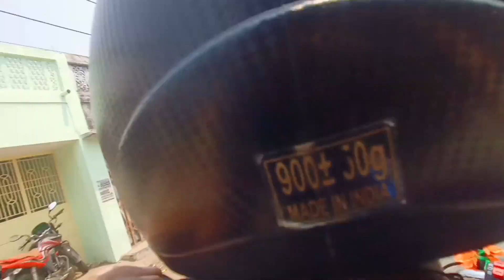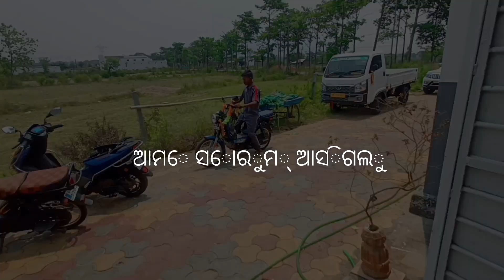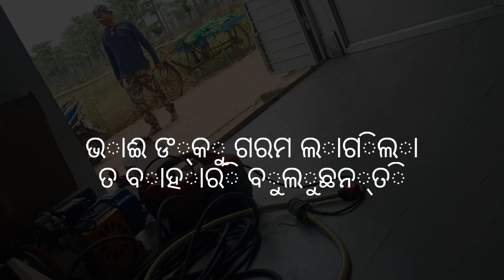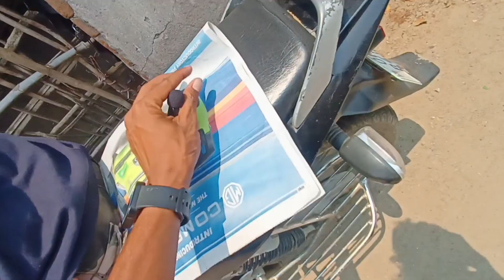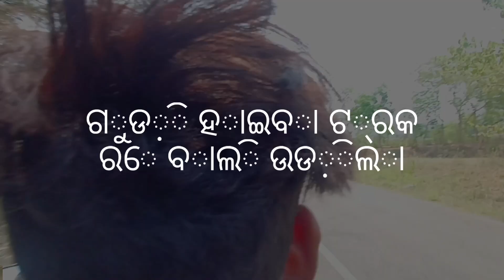ବୁଲେଟ5 service 🛵 ଗଲୁ ବୁଗୁଡ଼ା ସୋରୁମ#vlog#vlogvideo